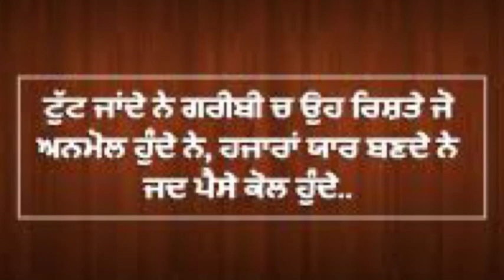Punjab Police Constable & Sub-Inspector | 2021-23 All candidates | Must watch Full Information 🚨🚨✅✅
ਕਦੋ ਆਣਗੇ ScoreCards ? Punjab Police Constable 2023 | New Result Update | ਕੀ ਤੁਸੀ Qualify ਹੌ ? ‼️🚨